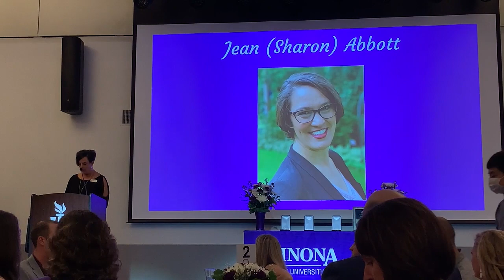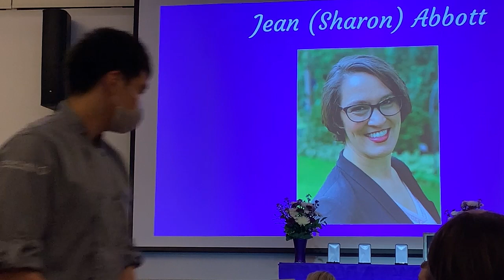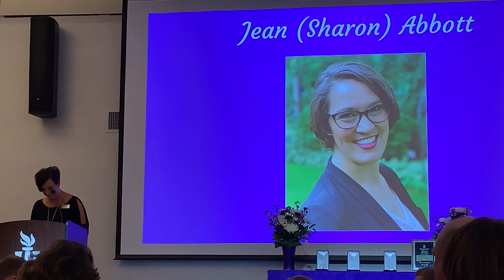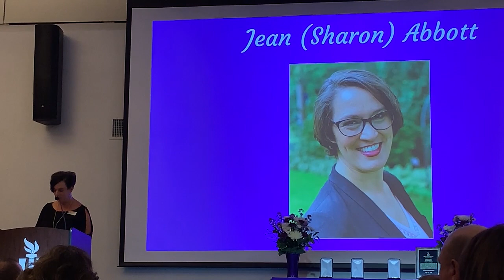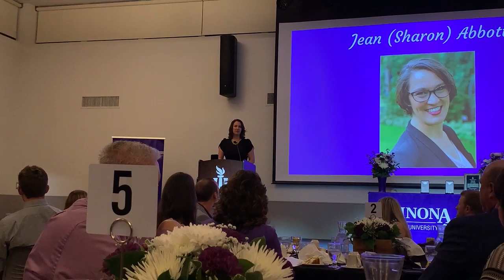2021 Distinguished Alumni, Winona State University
Recipients are graduates who have achieved prominence in their chosen field of endeavor and who have made significant contributions to the university, bringing honor to themselves and to their alma mater.